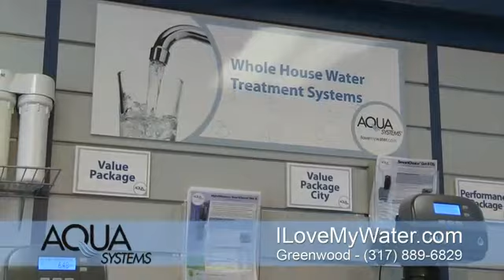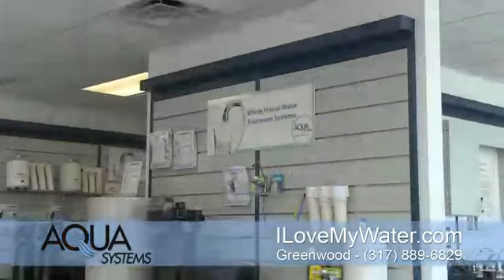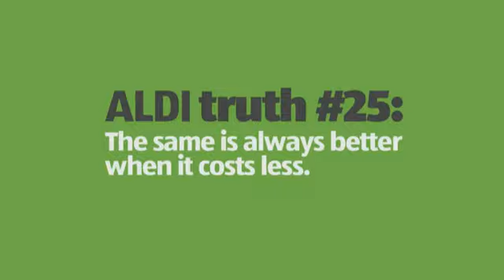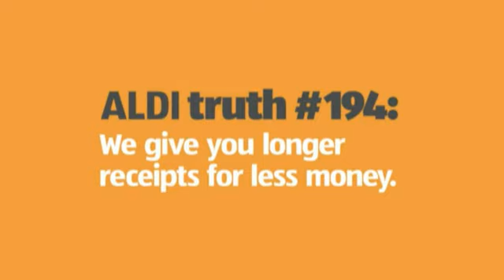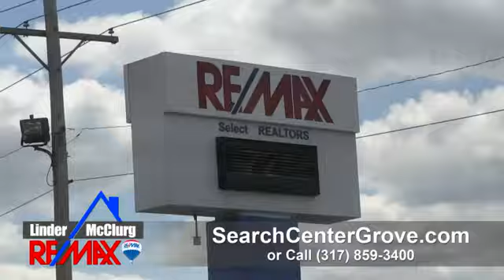Center Grove vs North Central (2014)